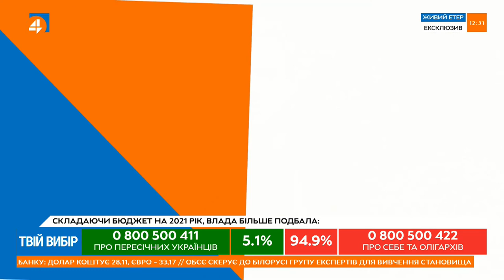Казанський: блокування переговорів щодо Донбасу може бути пов’язано з виборами в США (18.09)